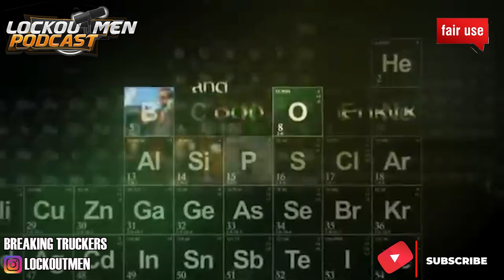Social Media Truck Trapping | The Recruiter Call Channel ☎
In Today’s Episode: Social Media Trucking Trapping